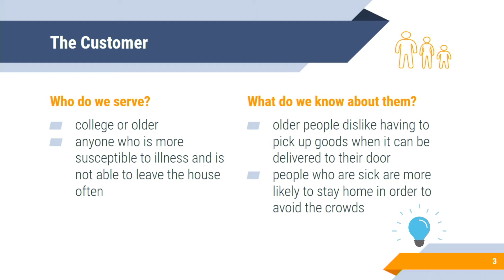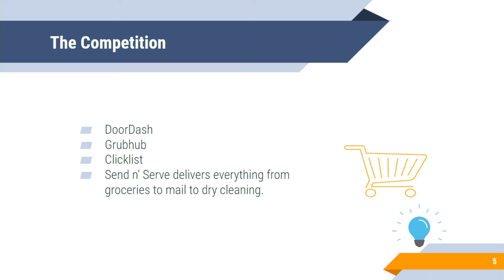Send n Serve Maverick Challenge Pitch